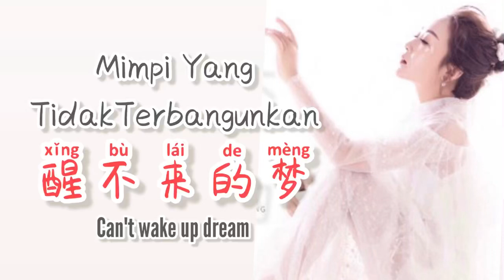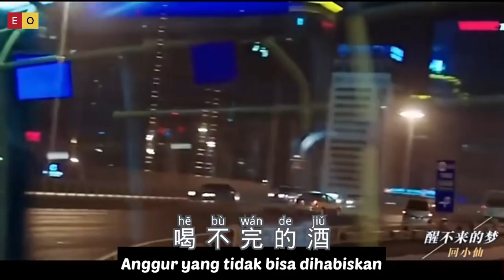醒不来的梦 - Xing Bu Lai De Meng - Hui Xiaoxian • 回小仙 - Mimpi Tidak Terbangunkan - Lagu Mandarin Sub Ind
Xing Bu Lai De Meng
醒不来的梦
Hui Xiaoxian (回小仙)
Mimpi Tidak Terbangunkan
Lagu Mandarin Sub Indonesia

你是我触碰不到的风醒不来的梦寻不到的天堂医不好的痛点不着的香烟松不开的手忘不了的某某某

如果你没有进入我生活把爱全都对我说我也就不会 在你的怀中以为爱情可以永恒

如果你没有 彻底忘了我偶尔也会想起我那么我的心 就随你折磨抛弃一切随你放纵

你是我寻觅不到的风哭不完的红说不出的保重熬不过的冬忍不住的欢笑喝不完的酒愈合不了的伤口 多痛

如果你没有彻底忘了我偶尔也会想起我那么我的心就随你折磨抛弃一切随你放纵